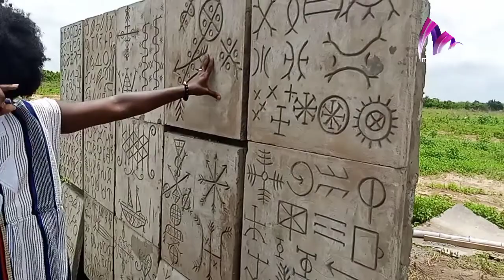A Lot Of Our Forefathers Were Not Properly Burried, Europeans Has Decieved Us For Lo..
Rocky Dawuni is a Ghanaian singer, songwriter and record producer who perform his signature 'Afro Roots' sound which is a mixture of Reggae, Afrobeat super star flew down just after performing on just ended Grammy to catch a glimps of his long awaited friend Epsy Alejandra Campbell Barr born 4 July 1963 in San José, Costa Rica is a Costa Rican politician and economist who has been the First Vice-President of Costa Rica since 8 May 2018. She is Costa Rica’s first woman of color to become vice president, and the second woman of color to be named Vice President in the Americas following Viola Burnham.

Epsy Cam Pbell Barr the first female vice president in Africa, who was in Ghana for a five day visit in Ghana on the return mission together with the Grammy Award super star paid a visit to
KYINKYIM MUSEUM
Museum in Ada
Breathtaking, great initiative, a must visit tourist attraction place to feel and empathise with our fore fathers who went through that ordeal. Well Done to Kwame Akoto Bamfo.

The environment, staff and artists at the Museum are just mind blowing. The sculptures there were beautiful and it was worth the ride.
An awesome place to get education on African history.